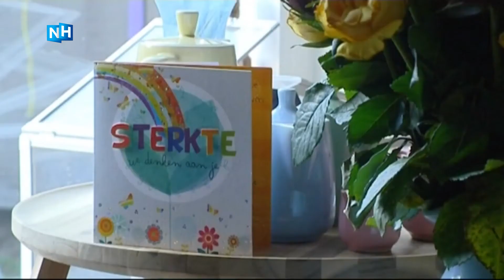Heiloose ex-dialysepatiënt volgt debat of donorwet: "Waarom zou je hier tegen zijn?"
Carmilla Corporaal uit Heiloo kijkt al de hele dag gespannen naar het debat over de omstreden donorwet. Ze hoopt dat de Eerste Kamer besluit voor te stemmen. ''Ik begrijp ook eerlijk gezegd niet waarom je hier tegen kan zijn.''